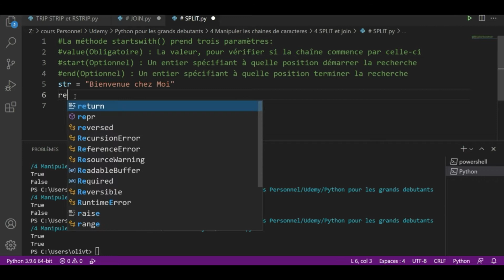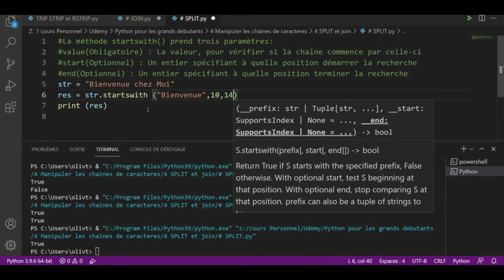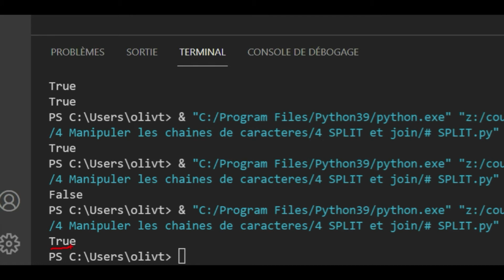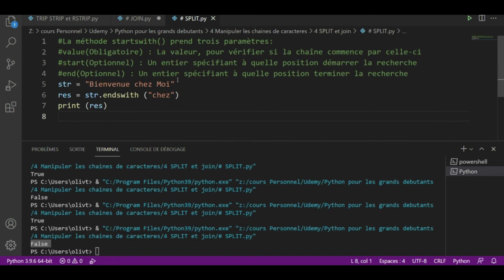ELOA FORMATION | Python : La méthode startswith et endswith